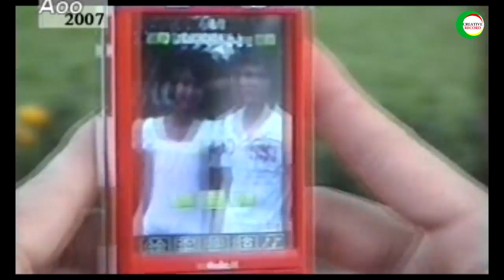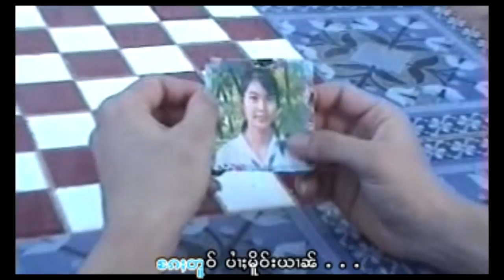မၢၵ်ႇလေႃႉၵိင်ႈၽႆၢႇလဵဝ် - ၸႆၢးၼုမ်ႇၵွၼ် หมากล้อกิ่งฝ่ายเหลว - จายหนุ่มก๋อน (Official Video)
ၵႂၢမ်း -  မၢၵ်ႇလေႃႉၵိင်ႈၽႆၢႇလဵဝ်
ႁွင်ႉ  - ၸႆၢးၼုမ်ႇၵွၼ်
တႅမ်ႈ -  ၸႆၢးၼုမ်ႇၵွၼ်
ၶႅပ်းၵႂၢမ်း   - ႁူဝ်ၸ်ႂမွၵ်ႇႁၢင်ႈငၢမ်း

เพลง  : หมากล้อกิ่งฝ่ายเหลว
ศิลปิน : จายหนุ่มก๋อน (ครูหนุ่ม)
คำร้อง / ทำนอง : จายหนุ่มก๋อน
อัลบั้ม : หัวใจหมอกฮ่างงาม

1 หมากล้อกิ่งฝ่ายเหลว - จายหนุ่มก๋อน
2 ตางฮักล้นเหลือน้อง - จายหนุ่มก๋อน
10 เต๋ไว้กืดก้อเหลวหือ - จายหนุ่มก๋อน

แท็ก.
เพลงไทยใหญ่,